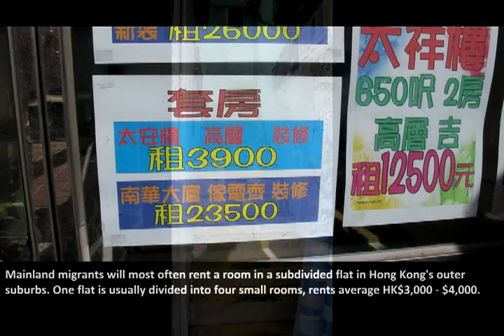Living Below the Poverty Line in Hong Kong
Hong Kong has an international reputation for big business, investment banking, upmarket shopping and world class dining. Few people realise that many people in Hong Kong struggle to get by. The Chicago tribune reports that more than 1.1 million people, or 17 percent of Hong Kong's population, lived below the poverty line in 2011.

The Hong Kong government does provide social welfare support for people in need. However, many Hong Kong residents do not qualify for subsidies and rely on charity to survive.

Action Care is a small NGO which provides a variety of services for Hong Kong's poor. Their outreach includes food support, general wellbeing visits, medical care and homework help and play activities for children.

People who make use of Action Care's services are mostly immigrants from the mainland. They have come to Hong Kong in hope of a better life, often for the sake of their children. Many are trying to escape rural poverty and want their children to have a good education. They do not qualify for social welfare support until they have lived in Hong Kong for seven years. For some, family breakdown leaves them struggling to provide as single parents. For other, they decide it is worth seven years of scraping to get by for the benefits the wait will bring. For all of them, not only do they face hardship in providing for their basic needs, but also they face discrimination and disdain from Hong Kong locals.

Organisations like Action Care are important because they provide a supporting community for people who live a difficult life. Poverty is isolating. Families like Goh Yuet Sheung's become consumed by the stress and pressure of securing basic necessities like food, clothing and shelter. They have no time or money for recreation and relaxation, which causes emotional and physical problems. Almost all of the people I interviewed said that the best thing about Action Care was that they had made friends and found people to talk to.